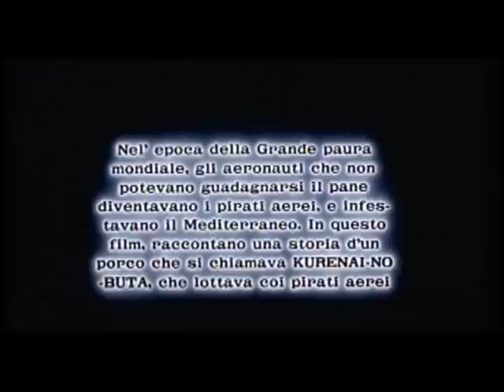Porco Rosso Japanese Trailer